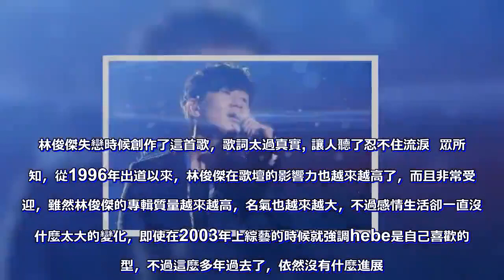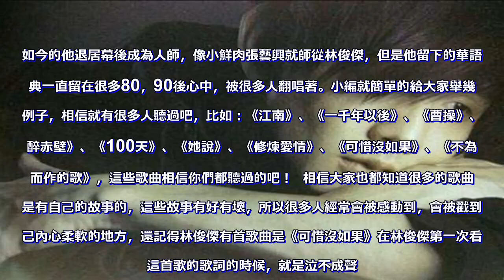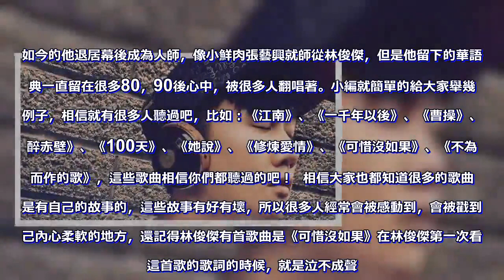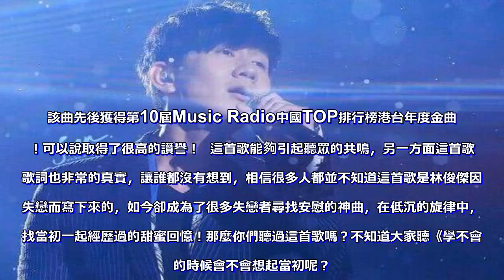林俊傑失戀時候創作了這首歌，歌詞太過真實，讓人聽了忍不住流淚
林俊傑失戀時候創作了這首歌，歌詞太過真實, 讓人聽了忍不住流淚  眾所周知，從1996年出道以來，林俊傑在歌壇的影響力也越來越高了，而且非常受歡迎，雖然林俊傑的專輯質量越來越高，名氣也越來越大，不過感情生活卻一直沒有什麼太大的變化，即使在2003年上綜藝的時候就強調hebe是自己喜歡的類型，不過這麼多年過去了，依然沒有什麼進展。因為出道以來就創作了很多經典的歌曲，因此林俊傑從出道起就被冠以亞洲歌壇小王子稱號，很多人都不能模仿出他的聲音，非常獨特，記得當年林俊傑因為一曲《江南》紅遍國內外。如今的他退居幕後成為人師，像小鮮肉張藝興就師從林俊傑，但是他留下的華語經典一直留在很多80，90後心中，被很多人翻唱著。小編就簡單的給大家舉幾個例子，相信就有很多人聽過吧，比如：《江南》、《一千年以後》、《曹操》、《醉赤壁》、《100天》、《她說》、《修煉愛情》、《可惜沒如果》、《不為誰而作的歌》，這些歌曲相信你們都聽過的吧！  相信大家也都知道很多的歌曲都是有自己的故事的，這些故事有好有壞，所以很多人經常會被感動到，會被戳到自己內心柔軟的地方，還記得林俊傑有首歌曲是《可惜沒如果》在林俊傑第一次看到這首歌的歌詞的時候，就是泣不成聲。但是今天我們要講的並不是這首歌，一起來看看是哪一首吧！  這首歌的名字叫就叫做《學不會》，《學不會》是林俊傑在2011年感情低落時創作的歌曲，他認為他在感情方面學不會拿捏力度和自我保護，容易陷進感情裡，所以創作了該曲。該曲先後獲得第10屆Music Radio中國TOP排行榜港台年度金曲獎！可以說取得了很高的讚譽！  這首歌能夠引起聽眾的共鳴，另一方面這首歌的歌詞也非常的真實，讓誰都沒有想到，相信很多人都並不知道這首歌是林俊傑因為失戀而寫下來的，如今卻成為了很多失戀者尋找安慰的神曲，在低沉的旋律中，尋找當初一起經歷過的甜蜜回憶！那麼你們聽過這首歌嗎？不知道大家聽《學不會》的時候會不會想起當初呢？。